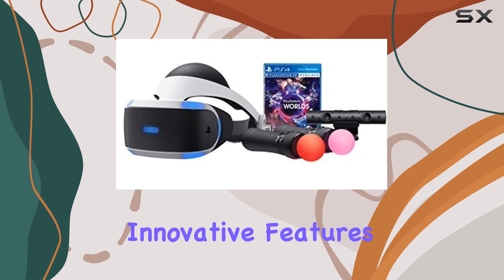PlayStation VR - Worlds Bundle [Discontinued] (Renewed) - Unveiling Unparalleled Virtual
0:00 Intro
0:06 Review

Things that we mentioned in this video:
PlayStation VR - Worlds : B07NLKWLQB